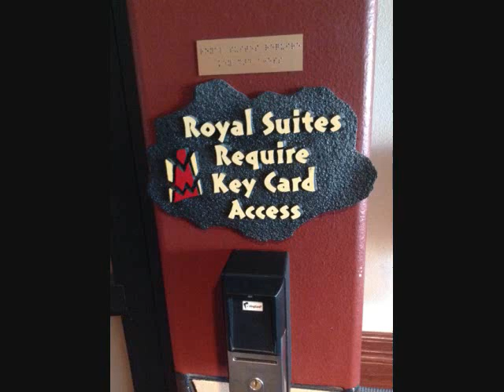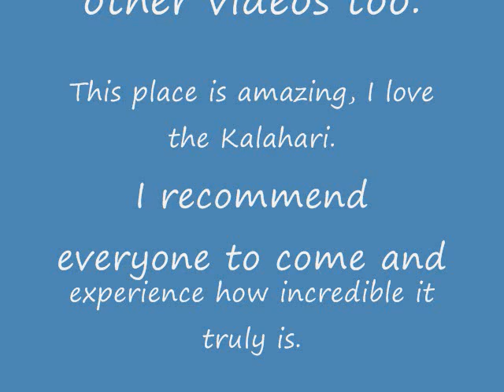One of the Kalahari's Rooms in Wisconsin Dells, Wisconsin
This is the room we stayed at when we visited the Kalahari Resort in the Wisconsin Dells. It was a Royal Suite. In one room we had two queen beds, in another we had a king sized bed with a bathroom off of it, another bathroom, a balcony, a fireplace, three TV's, another bathroom, fridge, microwave, coffee pot, and a full sized pullout couch. It was a very nice room. It made our stay great! I do not own the background music - no copyright was intended.